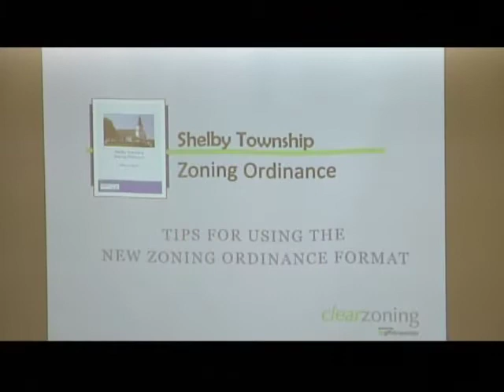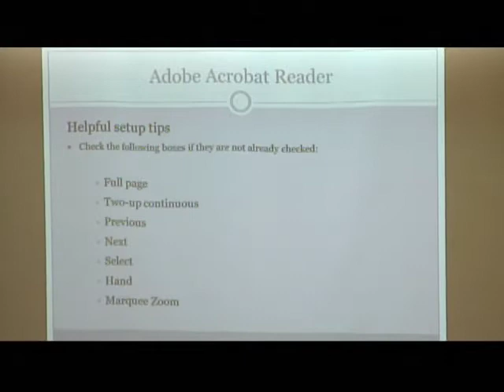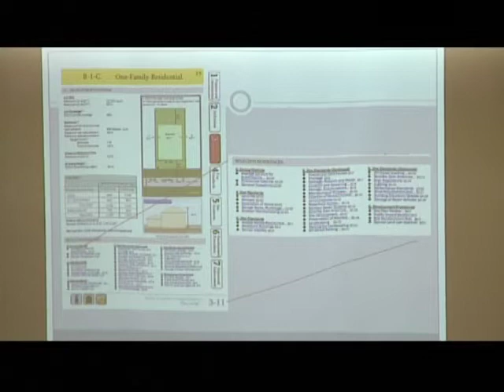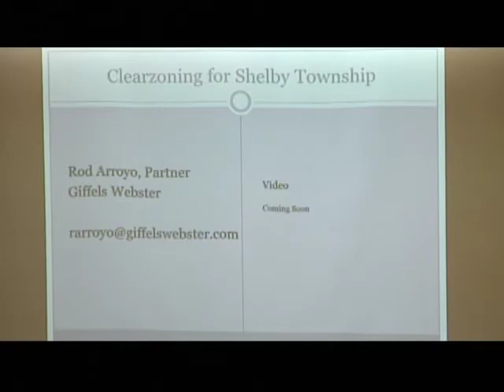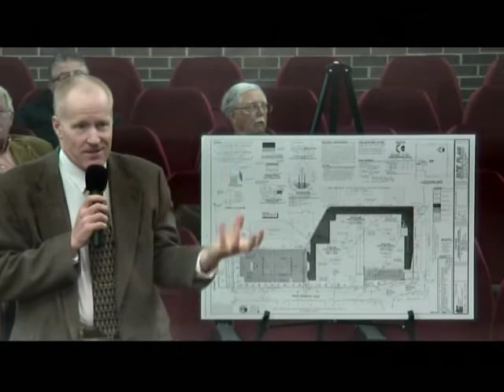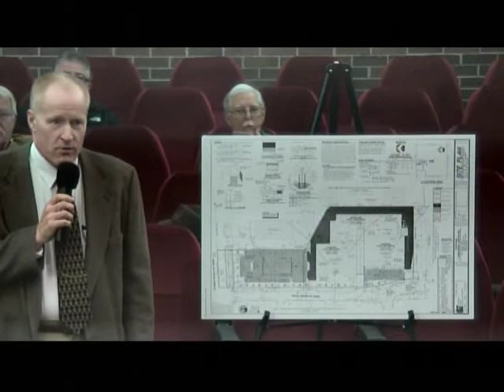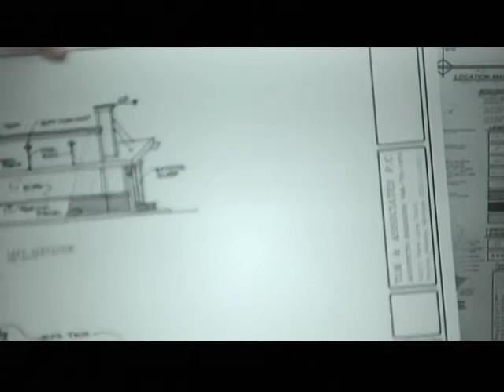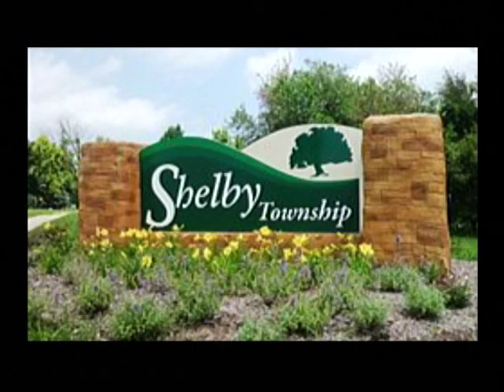Shelby Township Planning Commission - January 8, 2018